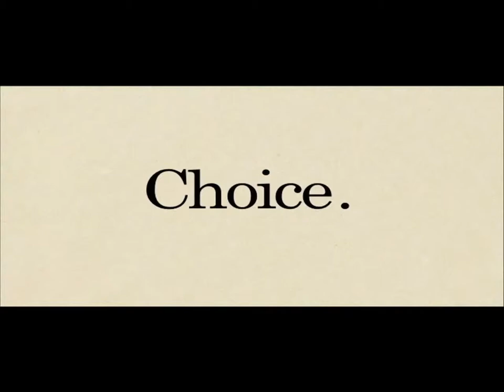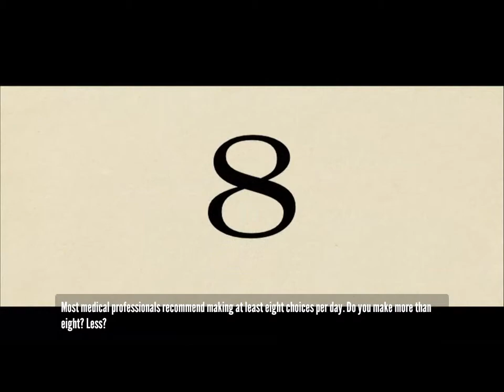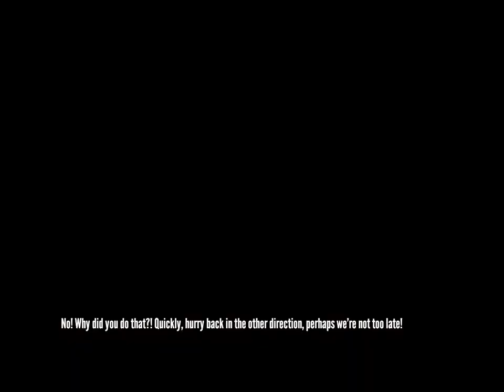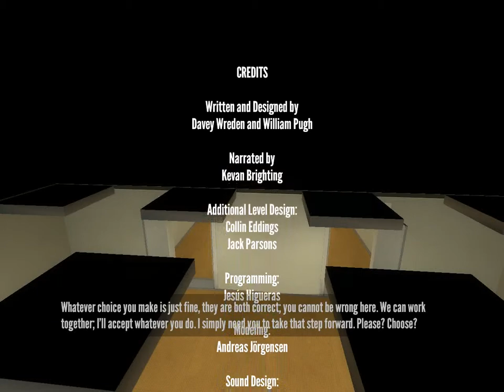Let's Play The Stanley Parable - Part 2 (Real Ending/Ending 2)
Welcome back to The Stanley Parable! Where we find the actual ending! Don't worry, i will bring more to you guys!